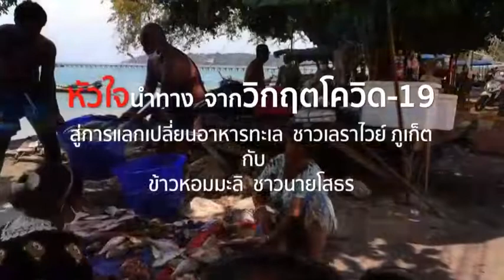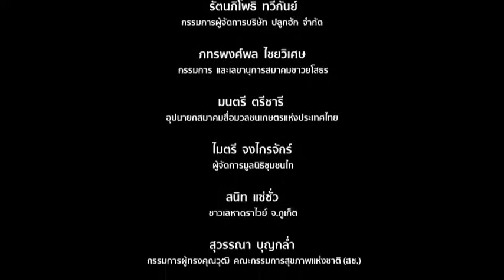ข้าวแลกปลา : ชาวเลราไวย์ ภูเก็ต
หัวใจนำทาง จากวิกฤตโควิด-19 สู่การแลกเปลี่ยนอาหารทะเล ชาวเลราไวย์ ภูเก็ต กับ ข้าวหอมมะลิ ชาวนายโสธร
ไปชมกันว่าเป็นอย่างไร? ที่นี่